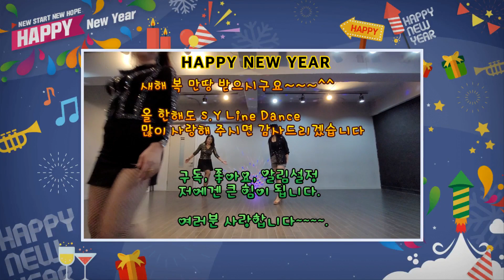Had Me At Hello (CBA 2021) Line Dance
Count: 32 Wall: 4 Level: Beginner
Choreographer: Blaire Morgan (UK) - January 2021
Music: Had Me @ Hello (from "Girl vs. Monster") -Olivia Holt : (iTunes)

S.Y Line Dance ( Soon-Young Kim Line Dance)
김순영 라인댄스